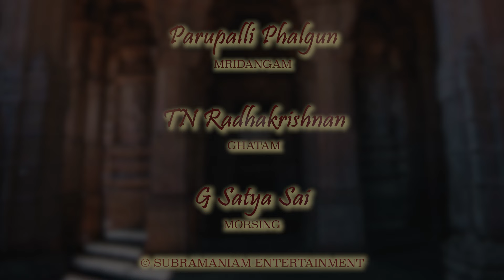Toli ne jesina - Shuddha Bangala - Adi - Tyagaraja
On the eve of the pran-pratishta of the glorious Ram Mandir in Ayodhya, we shared with you a composition of St. Tyagaraja in the raga Shuddha Bangala. For the last seven days, we have posted various compositions in praise of Lord Rama and for the finale of this week-long celebration, here is another composition in the raga Shuddha Bangala, “Toli ne jesina” set to Adi tala.

Accompaniment:
Parupalli Phalgun (mridangam)
T N Radhakrishnan (ghatam)
G Satya Sai (moorsing)